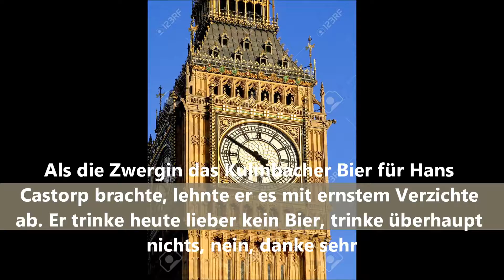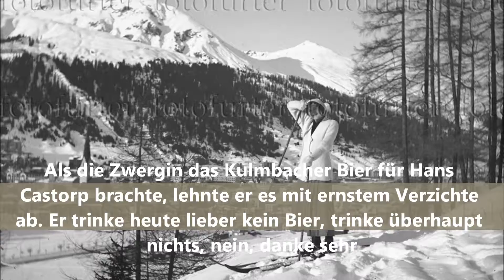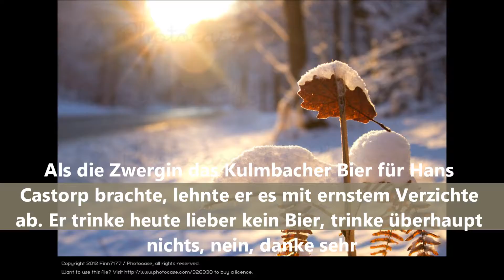Thomas Mann: Der Zauberberg 4j (von 7) – Dieter Hattrup liest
(4j) Als die Zwergin das Kulmbacher Bier für Hans Castorp brachte, lehnte er es mit ernstem Verzichte ab. Er trinke heute lieber kein Bier, trinke überhaupt nichts, nein, danke sehr, höchstens einen Schluck Wasser. Das erregte Aufsehen. Wieso? Was für Neuerungen! Warum kein Bier? – Er habe ein bißchen Temperatur, warf Hans Castorp hin. 37,6. Minimal.
Da drohten sie ihm mit den Zeigefingern, – es war sehr sonderbar. Sie wurden schelmisch, legten den Kopf auf die Seite, kniffen ein Auge zu und rührten die Zeigefinger in Höhe des Ohres, als kämen kecke, pikante Dinge an den Tag von einem, der den Unschuldigen gespielt hatte. ‚Na, na, Sie‘, sagte die Lehrerin, und der Flaum ihrer Wangen rötete sich, indes sie lächelnd drohte. ‚Saubere Geschichten hört man, ausgelassene. Wart, wart, wart‘ – ‚Ei, ei, ei‘, machte auch Frau Stöhr und drohte mit ihrem kurzen und roten Stummel, indem sie ihn neben die Nase hielt. ‚Tempus hat er, der Herr Besuch. Sie sind mir einer, – der Rechte sind Sie mir, ein Bruder Lustig!‘ – Selbst die Großtante am oberen Tischende drohte ihm scherzhaft und verschlagen zu, als die Nachricht zu ihr drang; die hübsche Marusja, die ihm bisher kaum je Beachtung geschenkt, beugte sich gegen ihn vor und sah ihn, das Apfelsinentüchlein gegen die Lippen gepreßt, mit ihren kugelrunden braunen Augen an, indes sie drohte; auch Dr. Blumenkohl, dem Frau Stöhr die Sache erzählte, konnte nicht umhin, sich der allgemeinen Gebärde anzuschließen, ohne freilich Hans Castorp dabei anzusehen, und nur Miss Robinson zeigte sich teilnahmslos und verschlossenen Sinnes wie immer. Joachim hielt mit anständiger Miene die Augen gesenkt. ...
So schauderhaft eingehend redete die ungebildete Stöhr, bis die kurze, wenn auch reichhaltige Zwischenmahlzeit beendigt war und die Vettern ihren zweiten Vormittagsgang antraten, den Gang hinunter nach Platz Davos. Joachim war in sich gekehrt unterwegs, und Hans Castorp ächzte vor Schnupfen und räusperte sich aus rostiger Brust. Auf dem Heimwege sagte Joachim:
‚Ich mache dir einen Vorschlag. Heute ist Freitag, – morgen nach Tische habe ich Monatsuntersuchung. Es ist keine Generaluntersuchung, aber Behrens klopft mich ein bißchen ab und läßt Krokowski ein paar Notizen machen. Da könntest du mitkommen und bitten, dich auch bei der Gelegenheit rasch zu behorchen. Es ist ja lächerlich, – wenn du zu Hause wärst, du ließest Heidekind kommen. Und hier, wo zwei Spezialisten im Hause sind, läufst du herum und weißt nicht, woran du bist, und wie tief es sitzt bei dir, und ob du nicht besser tätest, dich hinzulegen.‘